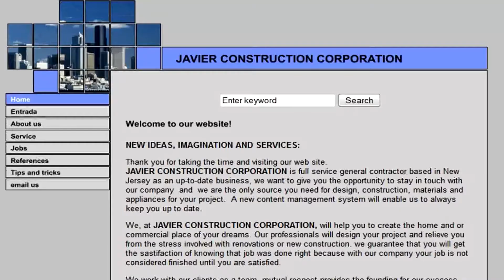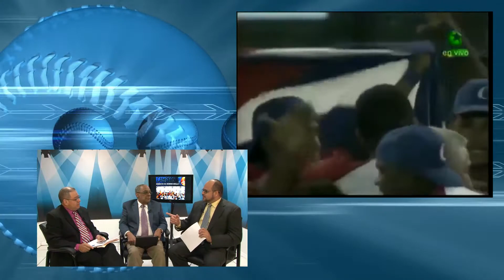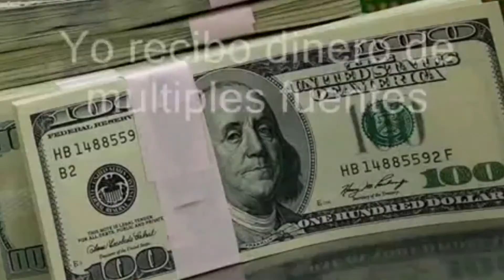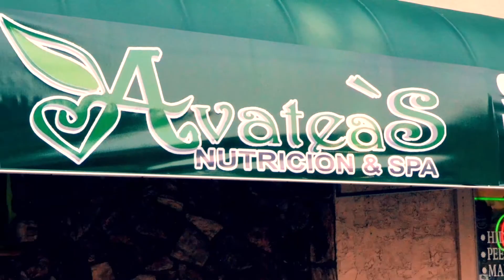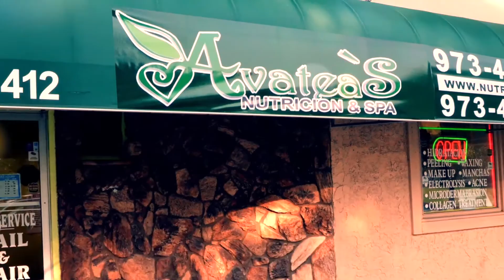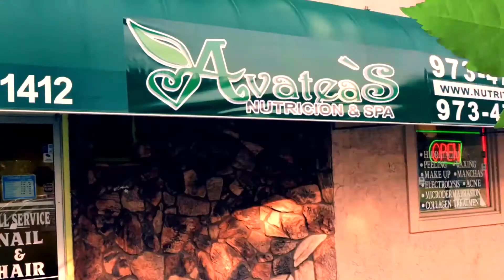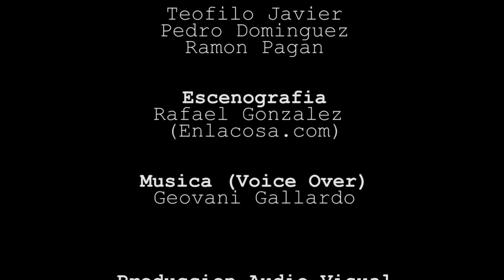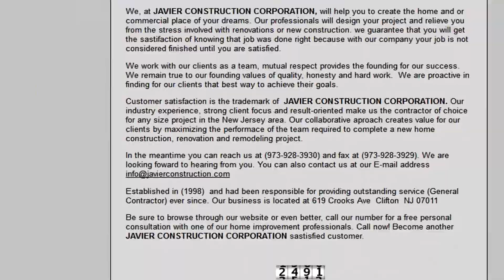Dfrente Revista Semanal TV-Semana Feb 13, 2015 (HD)